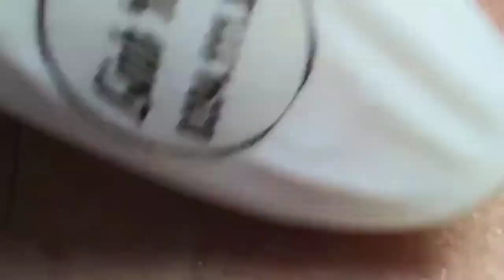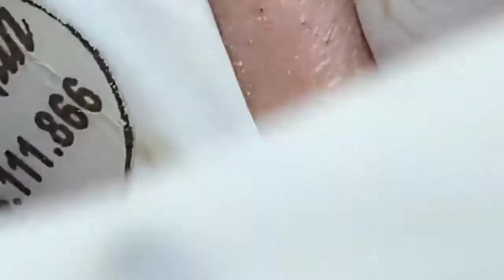Blackheads & Milia, Big Cystic Acne Blackheads Extraction whiteheads Removal pimple Popping ##004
spamunmụnمهرجان بشوم بن للجمالđiều trị mụntrị mụn cấp tốcacne treatmenttrị mụn da liễutrị mụn dứt điểmspa uy tíntrị mụn đúng cáchkênh trị mụnvideo nặn mụnblackhead poppingtrị mụn trứng cáđiều trị mụn hiệu quảtrị mụn cámda mụntrị mụnchăm sóc datrị mụn mủmụn đầu đenmụn mủmụn đỏmụn viêmmụn ẩn

blackheadfacialskincarespakneskomiliapoppingremovalbeautyblackheadsการดูแลใบหน้าและผิวพรรณAcne Treatmentblackhead treatmentgà spablackhead poppingBlackhead Removalacne treatmentkylie skinnose stripssuri nguyenpimple poppingbeauty tipsbeauty hacksacne removalloan nguyenleu leu experimentmụn đầu đen포레오 UFOblackheads 2020blackheads bigblackheads removalblackheads extractiondr pimple popperwhiteheads extraction